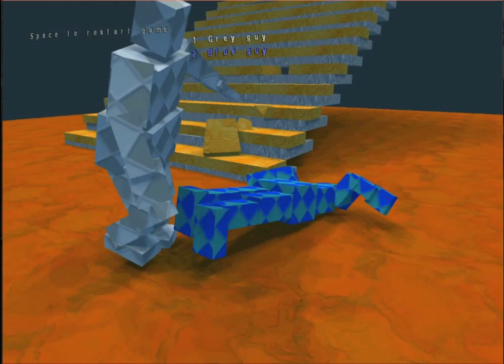RAGDOLL SUMO | Sumotori Dreams